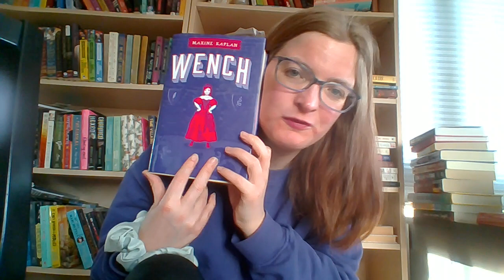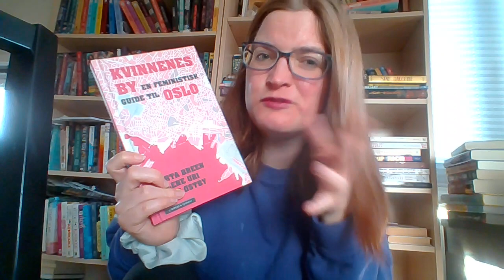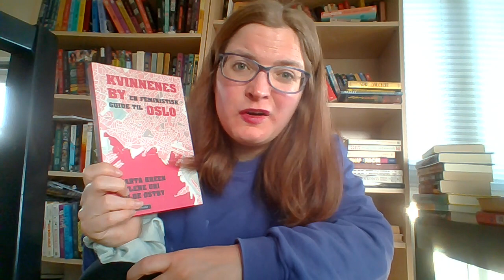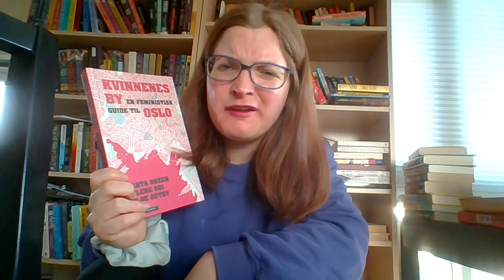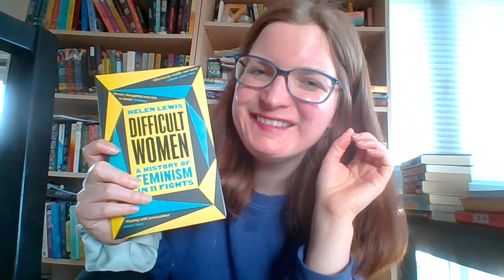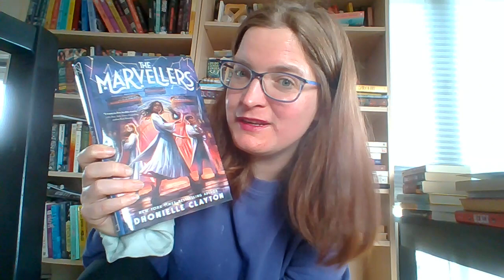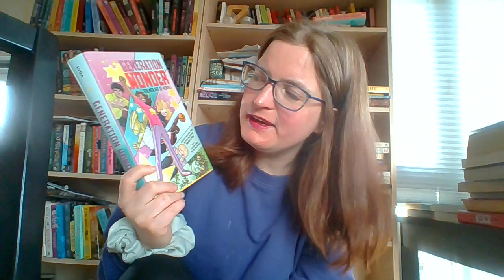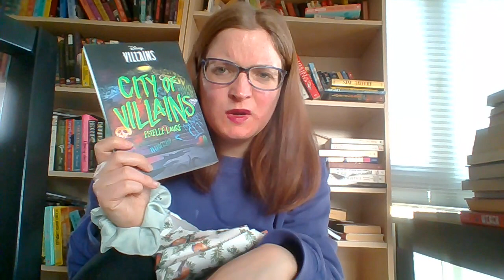feminism. fantasy and others-March tbr 2023